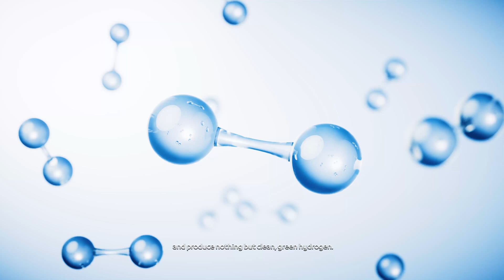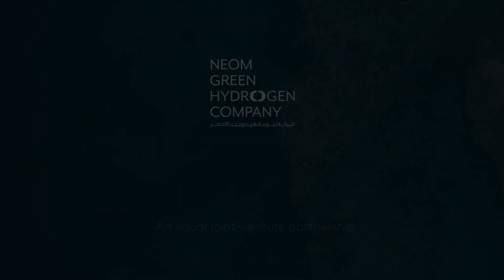NEOM Green Hydrogen Company | Brand Video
NEOM Green Hydrogen Company is building the world’s largest green hydrogen plant at @NEOMOxagon in Saudi Arabia’s northwestern region of NEOM, to produce green hydrogen at scale.

Supporting the Kingdom’s Vision 2030 and leveraging the expertise of three market innovators, ACWA Power, Air Products, and NEOM, this mega-plant will produce up to 600 tonnes per day of carbon-free hydrogen in the form of green ammonia. This is equivalent to fueling around 20,000 hydrogen-fueled buses, as a cost-effective solution for heavy Industry and transportation globally by 2026.

Once operational, the plant will save the planet up to 5 million tonnes of carbon dioxide per year.

تعمل ‏شركة نيوم للهيدروجين الأخضر على بناء أكبر مصنع في العالم لإنتاج الهيدروجين الأخضر على نطاق واسع في مدينة “أوكساجون” في “نيوم”، المملكة العربية السعودية.

وتعمل لرؤية المملكة 2030 للاستفادة من خبرات و ابتكارات الشركات الثلاث الرائدة في السوق “أكوا باور”، “إير برودكتس”، و”نيوم”، سوف ينتج هذا المصنع ضخم ما يصل إلى 600 طن يوميًا من الهيدروجين الخالي من الكربون على شكل أمونيا خضراء، وهو ما يعادل تزويد نحو 20,000 حافلة تعمل بوقود الهيدروجين، ما يعتبر حلًا فعالًا من حيث التكلفة لقطاع النقل على مستوى العالم بدأً من العام 2026.

عندما نطلق عملياتنا التشغيلية, سيوفر مصنعنا للكوكب حوالي 5 ملايين طن من ثاني أكسيد الكربون سنويًا.

شاهد الفيديو لمعرفة المزيد عن مشروع المصنع الضخم.